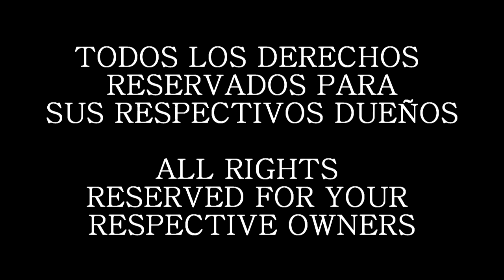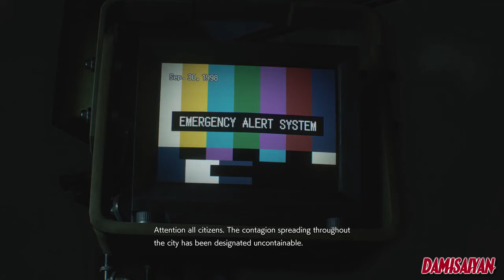Resident Evil 3 Remake "Carlos" Fandub Latino (damisaiyan)